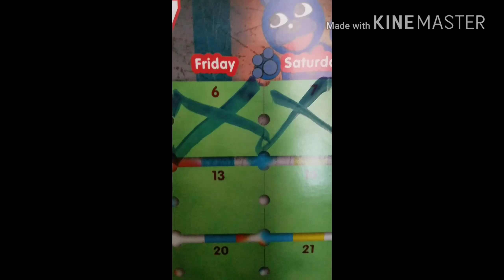Superstitions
It's Friday the 13th, why not?